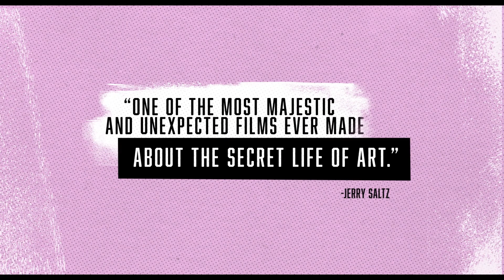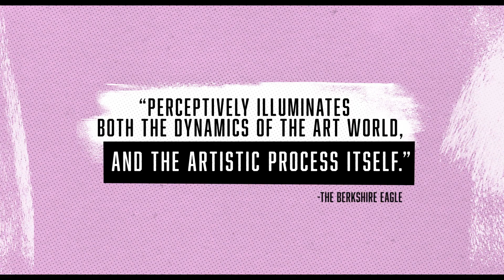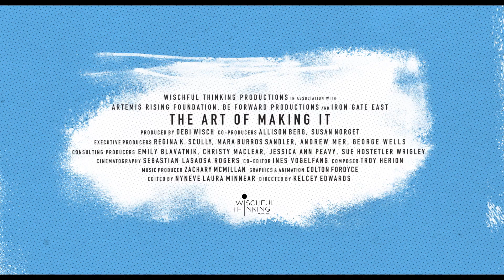The Art of Making It - Official Trailer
From the producer of the Emmy-nominated The Price of Everything, a film about who gets seen and who gets left behind in today’s seductive, secretive and unregulated art world. The film follows a diverse group of compelling young artists on the brink of unimaginable success or failure as they challenge systems, break barriers and risk it all with the goal of making it in an industry where all the rules are currently being rewritten.